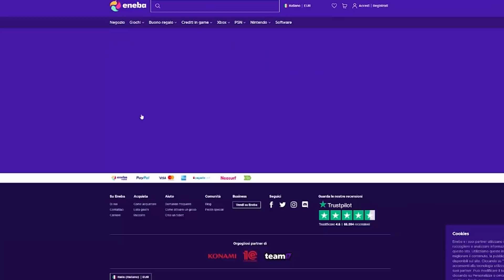😱 Si è INCAZZAT0 BONUCCI 😡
✅ ENEBA.com – un ottimo posto per acquistare giochi (PS4, Xbox, PC)!

Recuperato dall'affaticamento muscolare, Leonardo Bonucci contro la Svizzera ci sarà e indosserà la fascia di capitano. L'Italia si gioca una sfida fondamentale per la qualificazione al Mondiale in Qatar nel 2022, ma lo farà senza diversi giocatori che hanno dovuto lasciare Coverciano per infortunio, non senza polemiche: "Ci hanno fatto sorridere. Io non mi sono mai tirato indietro sia col club che con la Nazionale - ha commentato il difensore -. E' giusto esserci sempre e dopo due giorni di recupero per l'affaticamento, sono tornato ad allenarmi".
Il match è delicatissimo: "Ci sono sensazioni positive come è sempre stato da quando mister Mancini guida la Nazionale. Il pubblico ci darà una grossa mano e speriamo di poter gioire insieme a fine partita". Una partita quasi da dentro o fuori - alias spareggio - con lo spauracchio del 2017: "Quell'esperienza negativa ci è rimasta dentro, ha lasciato il segno. Dobbiamo vivere di queste emozioni, come quelle vissute prima della finale di Euro 2020. Noi pensiamo alla sfida contro la Svizzera ora, poi a quella di lunedì contro l'Irlanda del Nord. Vogliamo fare una grande prestazione e poi penseremo al resto".

Il mio CANALE TELEGRAM con le migliori OFFERTE TECH AMAZON del MOMENTO

👉 CAMERA PRO per VIDEO
👉 SCHEDA AUDIO PRO
👉 MICROFONO PRO
👉 WEBCAM per LIVE
👉 TREPPIEDE mini
👉 TREPPIEDE grande
👉 GIMBAL vlog stadio
Beginner
👉 MICROFONO USB
👉 MICROFONO Lavalier
👉 MICROFONO vlog
👉 POWERBANK ricarica veloce
👉 SMARTPHONE per VIDEO
👉 PC EDITING PRO
👉 KIT LUCI
👉 LUCI COLORATE FARO RGB
👉 CORNICE MAGLIA DA CALCIO UMBRA